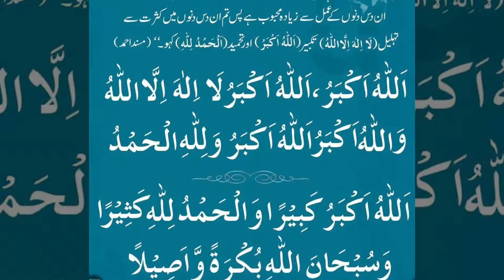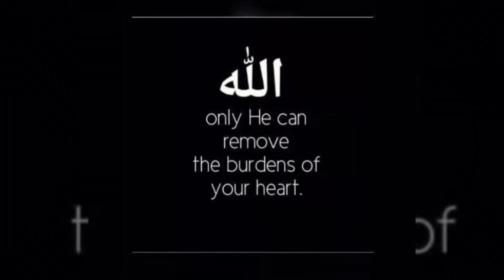Duas and al aqsa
Images of dua and al aqsa